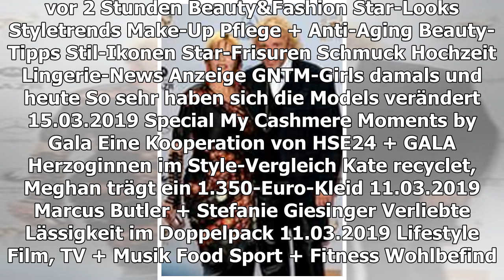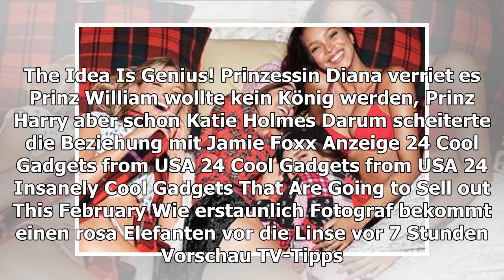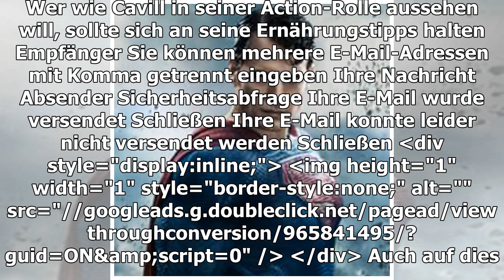SUPERMAN-DIÄT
Mit diesem Ernährungsplan wird man zum Actionhelden
TEILEN
Henry Cavill musste die Ernährung für seine Rolle als Superman komplett umstellen. Wer wie Cavill in seiner Action-Rolle aussehen will, sollte sich an seine Ernährungstipps halten
Play Video
Wichtig in seinem Ernährungsplan sind vor allem Proteine und Kohlenhydrate. Dazu musste der Schauspieler regelmäßiges Krafttraining absolvieren. Das sind seine "Leibspeisen".
HOROSKOP
Victoria's Secret: Dieser Engel entspricht Ihrem Sternzeichen
vor 7 Stunden
WIE ERSTAUNLICH
Fotograf bekommt einen rosa Elefanten vor die Linse
vor 7 Stunden
WIE BITTE?!
Hat die Liebe zu unseren Haustieren negative Auswirkungen auf sie?
TRAINING WÄHREND DER SCHWANGERSCHAFT
Kein Witz! Diese Frau ist im 6. Monat schwanger
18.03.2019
TEILEN
THEMEN HENRY CAVILL ERNÄHRUNG ERNÄHRUNGSPLAN ACTIONHELD SUPERMAN DIÄT ERNÄHRUNGSTIPP
ANZEIGE
PRINZESSIN DIANA VERRIET ES
Prinz William wollte kein König werden, Prinz Harry aber schon
KATIE HOLMES
Darum scheiterte die Beziehung mit Jamie Foxx
ANZEIGE
24 COOL GADGETS FROM USA
24 Insanely Cool Gadgets That Are Going to Sell out This February

WIE ERSTAUNLICH
vor 7 Stunden
VORSCHAU
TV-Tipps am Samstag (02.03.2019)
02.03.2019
WIE BITTE?!
HENRY CAVILL
Tweet des Tages
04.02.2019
Thomas Gottschalk
AUS UNSEREM NETZWERK
STERN.DE
"Thea war eine wahnsinnige Granate" - so schwärmte Gottschalk von seiner Noch-Ehefrau
ANZEIGE
ESSEN-UND-TRINKEN.DE
Biskuit Grundrezept für Torten: Wiener Masse Rezept Rezept
BRIGITTE.DE
Demi Moore: Verkehrte Rollen im Hause Moore

HENRY CAVILL
Er veräppelt "Aquaman" Jason Momoa
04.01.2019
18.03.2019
FRANCESCA DUTTON
Alles über Til Schweigers neue Flamme
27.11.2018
TIL SCHWEIGER TOTAL VERLIEBT
Er schwärmt von seiner Neuen
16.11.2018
HENRY CAVILL
So sieht er als "The Witcher" aus
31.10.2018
Arnd Peiffer
VORSCHAU
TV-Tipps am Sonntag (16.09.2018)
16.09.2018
VORSCHAU
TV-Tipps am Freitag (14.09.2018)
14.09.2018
HENRY CAVILL
Er spielt nicht mehr Superman
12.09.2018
GALA ENTDECKEN
GALA
Inhaltsverzeichnis
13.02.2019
GALA AUF ALLEN KANÄLEN
Für unterwegs
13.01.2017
Anzeige